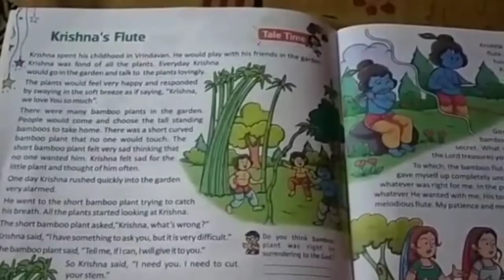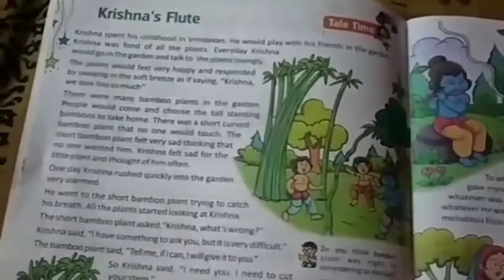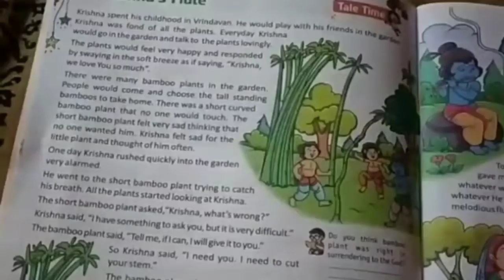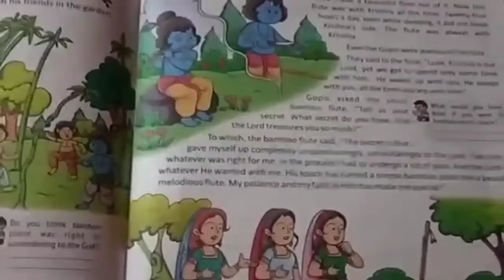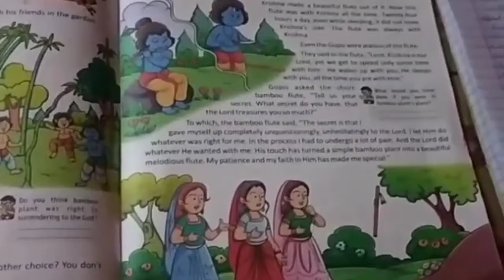Class-8||Subject-Moral Science||Lesson-1-Krishna's Flute.